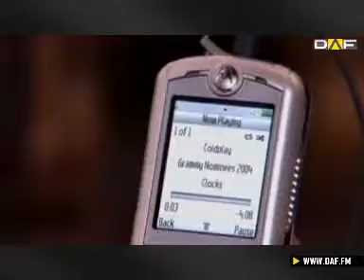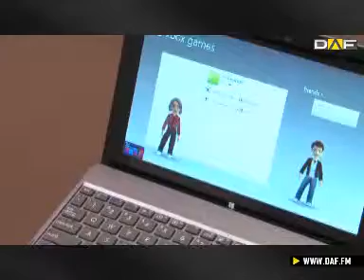US-Bilanzen: Microsoft und Google enttäuschen Anleger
Die Bilanzsaison in den USA ist in vollem Gange. Mit dem Bankensektor ist auch schon der erste Gewinner gefunden. Die Institute scheffeln weiter Milliarden. Die Erwartungen der Analysten wurden allesamt übertroffen. Anders sieht es in der IT-Branche aus. Dort ist das Hauen und Stechen naturgemäß groß. Mit Google und Microsoft haben zwei Technologiegrößen jetzt auch ihre Zahlen vorgelegt.